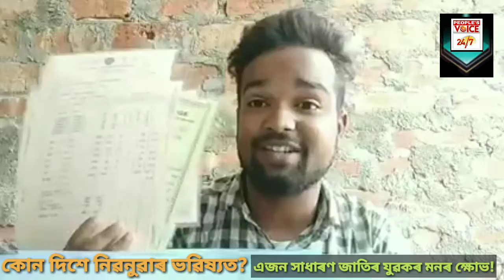এজন সাধাৰণ জাতিৰ যুৱকৰ মনৰ ক্ষোভ!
কোন দিশে দেশৰ নিৱনুৱাৰ ভৱিষ্যত? এজন সাধাৰণ জাতিৰ যুৱকে কিদৰে প্ৰকাশ কৰিছে মনৰ ক্ষোভ! চাওক, আমাৰ এই ভিডিঅ'ত।

People's Voice Group.